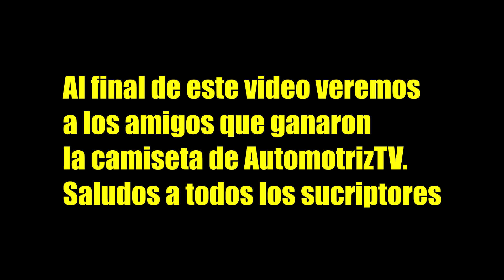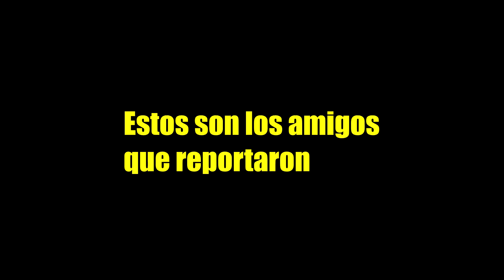Resistiendo la tentacion.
¿Harias tu lo mismo que hice yo?  Un video algo personal.
Veran algunos de los ganadores de las camisetas al final.